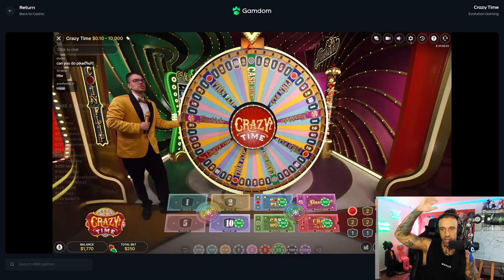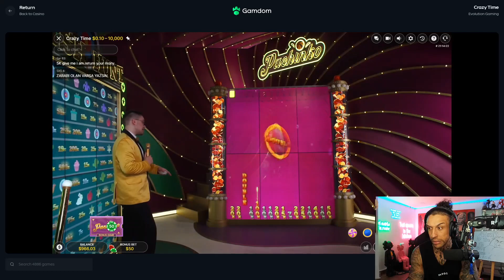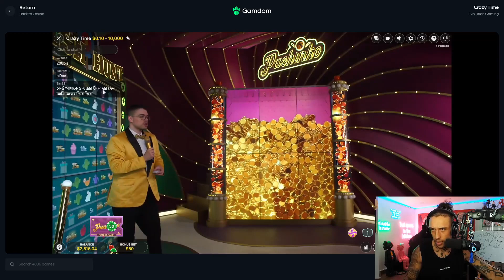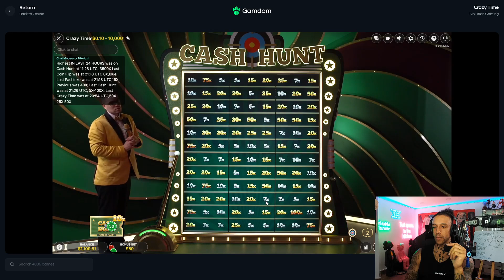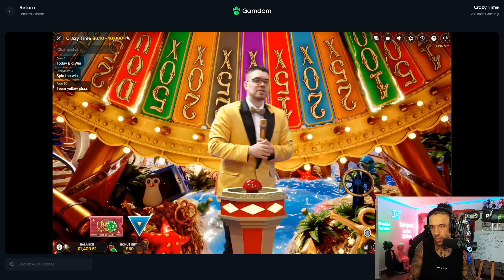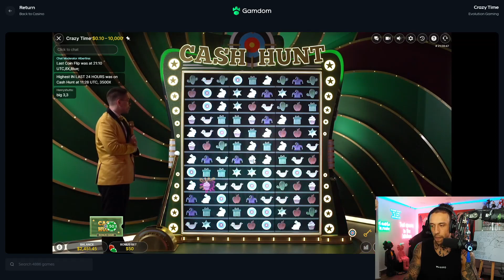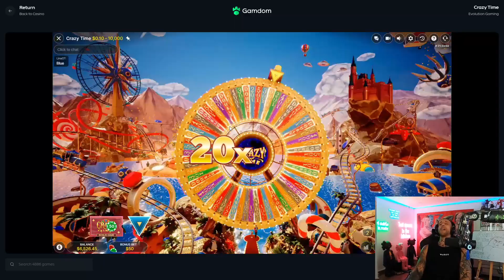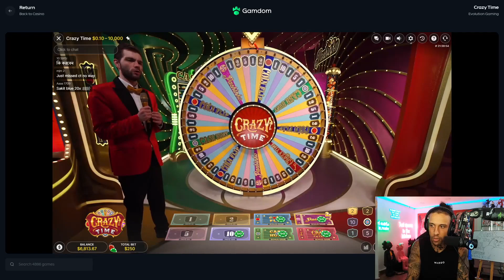Crazy Time Gives Us a 4x Top Slot On Coin Flip !!!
Get ready for an electrifying experience on HennyTv as we play a heart-pounding session on Crazy Time! In this thrilling episode, we hit a 4x Top Slot on Coin Flip that will shock you with the results.

* Scroll to the bottom for links *

 Join us on this wild ride as we navigate the ups and downs of online gambling, showcasing our biggest wins, jaw-dropping moments, and the strategies that help us stay ahead. Whether you're a seasoned gambler or just looking for some high-stakes entertainment, this video is for you!

Your support means the world to me, and I can't wait to share more exciting content with you. Let's keep chasing those big wins together on HennyTv!

18+ Gamble responsibly and enjoy the content.

Editor: @Holf471
Thumbnail: @jovan21232